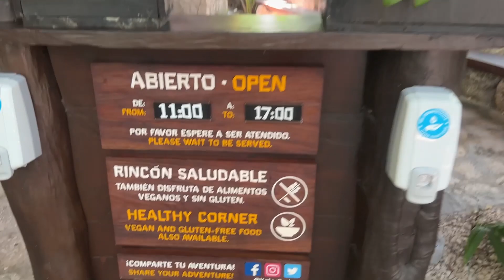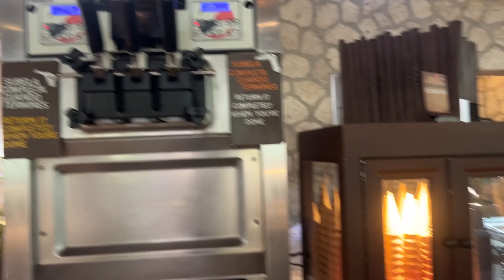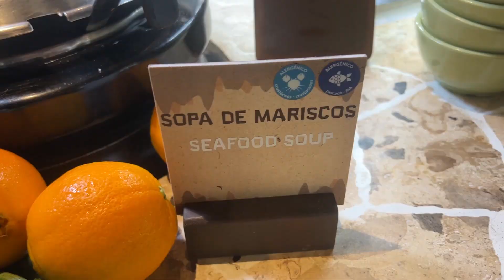anniversary trip: cancún, mexico | pt 4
Welcome back to our Cancun anniversary series! In this 4th episode, we're embarking on a thrilling adventure at Xplor Park, where adrenaline and excitement await at every turn. Join us as we spend the day exploring the exhilarating attractions and natural wonders of this adrenaline-filled paradise.

From soaring through the treetops on ziplines (not recorded) to navigating underground rivers in illuminated caves, every moment at Xplor Park promises heart-pounding thrills and unforgettable experiences. With a combination of outdoor activities and breathtaking scenery, Xplor Park offers the perfect blend of adventure and exploration for adrenaline junkies and nature lovers alike.

Join us as we conquer obstacles, conquer fears, and make memories that will last a lifetime in this adrenaline-fueled adventure playground. Don't miss out on the next chapter of our Cancun anniversary journey, filled with excitement, adventure, and unforgettable moments.